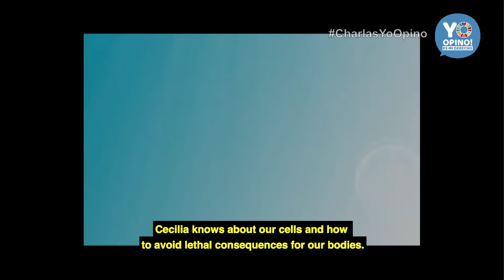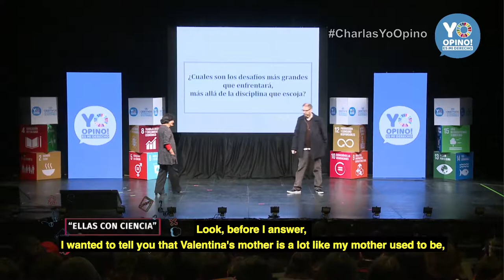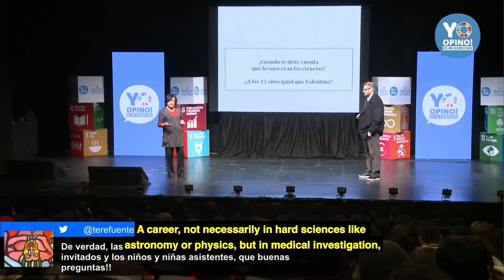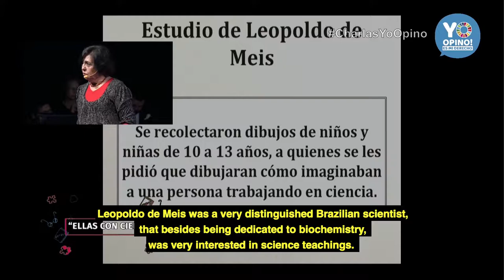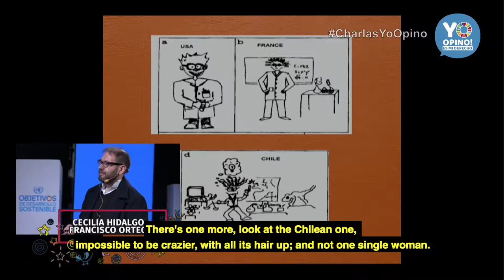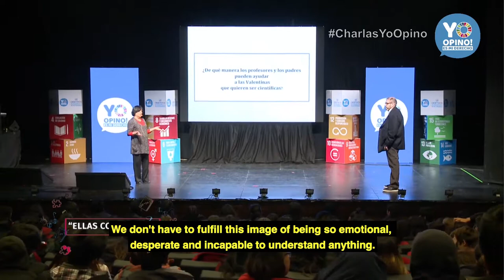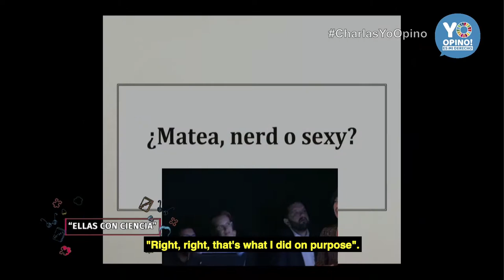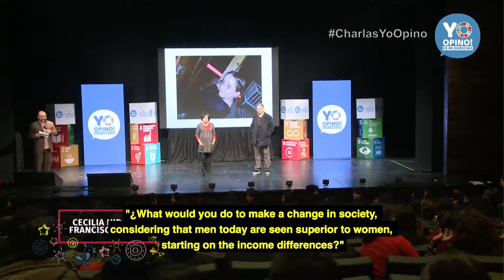Charlas Yo Opino 2017 "Ellas con ciencia" Duple: Cecilia Hidalgo y Francisco Ortega